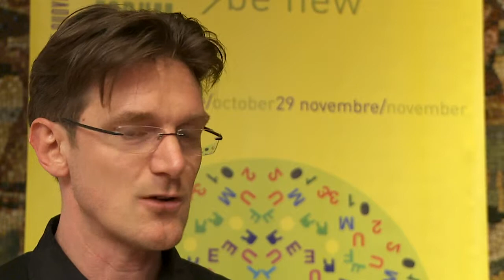Future Forum 2013 - Paola Benini, Michele Federico: La forma del futuro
- Al Future Forum abbiamo incontrato Paola Benini (Confcooperative Udine) e Michele Federico (Sociologo) nell'ambito della conferenza "Le forme del futuro" con ospite Bruce Sterling. 24-10-13, Udine, Camera di Commercio, Sala Valduga.